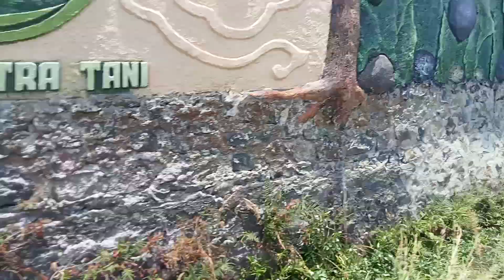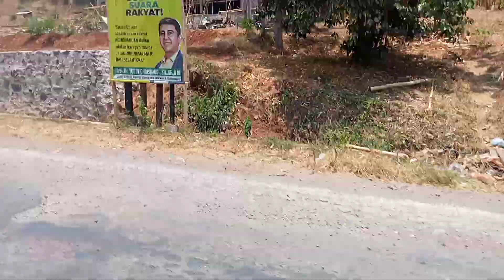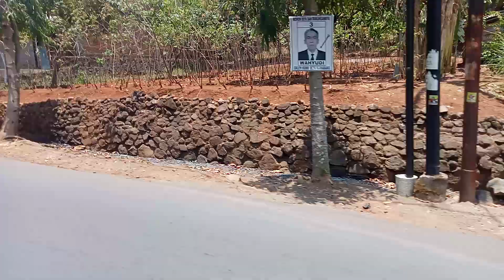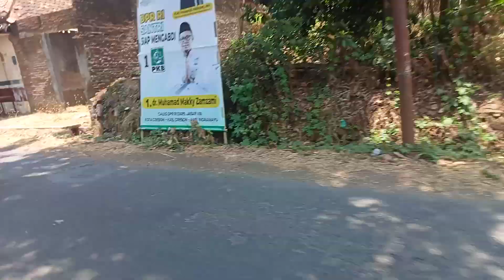riview perjalanan dari desa windujaya sampai sindanghayu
pemandangan alam perjalanan pedesaan(@tehnaah6722)